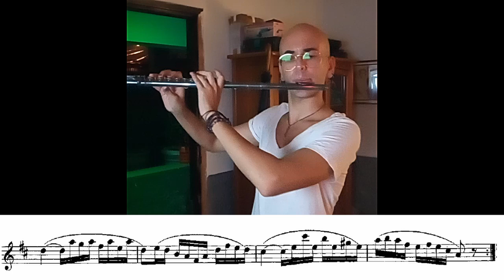Joachim Andersen - Opus 41, ex. 5 - por Victor Zangrando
Recital de encerramento do 4º período do bacharelado em flauta da UNIRIO. Andersen consegue demonstrar genialidade e criatividade até mesmo em seus exercícios para a flauta, e este aqui em particular foi muito divertido de ouvir e tocar.

Tomei a liberdade de experimentar articulações diferentes quando o tema principal se repete ao final do estudo. Ainda pequei um pouco na regularidade do andamento e na pronúncia de algumas frases, mas de forma geral acho que o resultado está ficando bom :)

Gravado em 04/03/22, RJ.
Closing recital for the 4º semester of flute bachelors at UNIRIO. Andersen manages to show his genious and criativity even in his flute exercises, and this one in particular was very fun to listen to and play.

I took the liberty to experiment with different articulations when the main theme repeats by the end of the etude. I'm still lacking on the regularity of the tempo and on the pronouciation of a few phrases, but all things considered, i think the result is getting pretty good :)

Recorded at 03/04/22, RJ.
Equipamento/gear:

Microfone AT-2020
Interface Focusrite Scarlett Solo
Câmera do celular motorola E6
Flauta Yamaha série 400